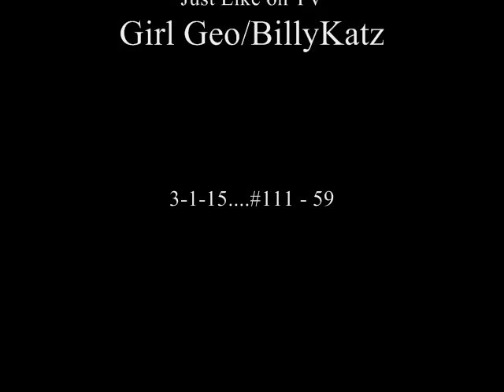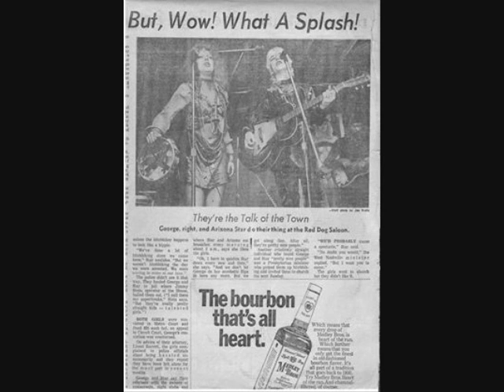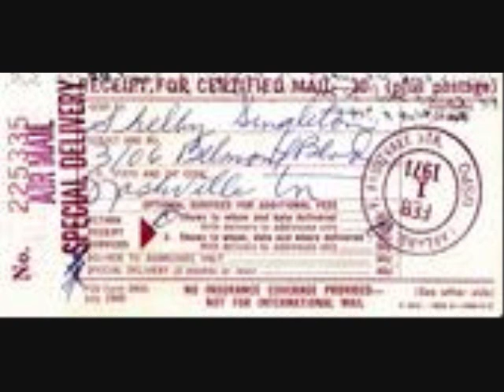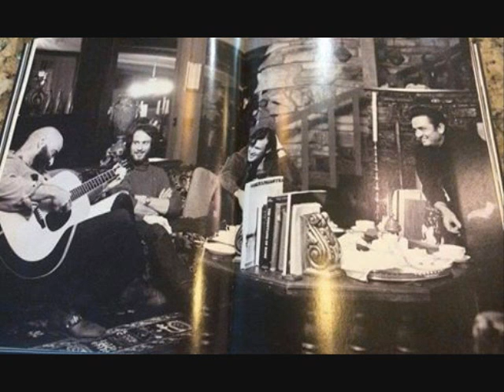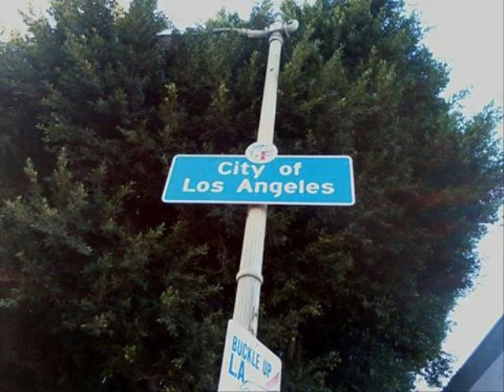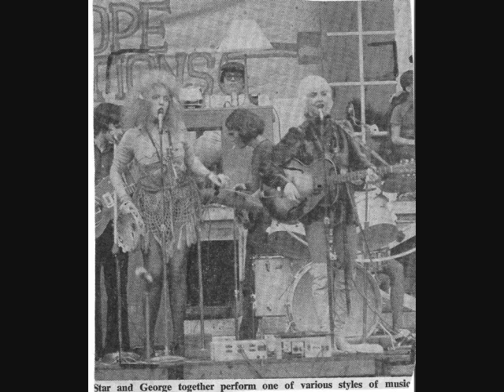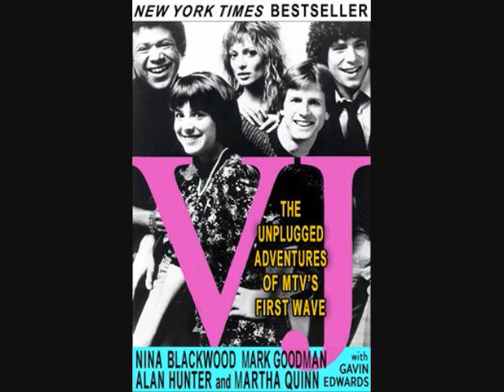V.J Nina Blackwood ..MTV interview Girl Geo Radio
Girl George & the Dragons Radio Show # 111 -59.
3-1-15..interview
Video by DragonSlayerProductions Girlgeo
Berkeley,Ca.